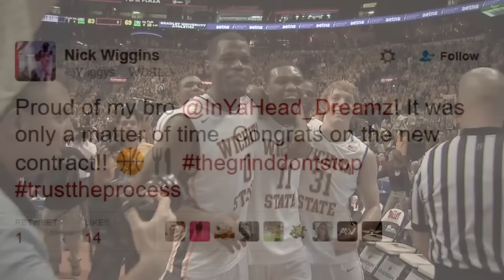Chadrack Lufile Joins Cape Breton Highlanders | NBL Canada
The Cape Breton Highlanders professional basketball team is pleased to announce the signing of Chadrack Lufile (pictured above).
Lufile is a 6.9”, 265lbs power forward who played at Wichita State University, an NCAA Division I school, where he averaged 5.86 points and 4.9 rebounds in his senior year. He also played professionally in the NBA Development League.
President and General Manager, Tyrone Levingston said, “Signing Chadrack is a huge step forward for our team as we prepare for our inaugural season. He has NBA size and high skillset that any basketball personnel would love to work with.”
Lufile is a household name around Cape Breton. Chadrack is the older brother of Meshack Lufile, who played five seasons with Cape Breton University, including winning the Atlantic University Sports championship with fellow Capers and newly-signed Highlanders Jimmy Dorsey and Shaquille Keith.

The National Basketball League of Canada (NBLC) was founded in 2011, and is Canada's only professional domestic basketball league. There are currently 10 teams, with two divisions: Central and Atlantic. The NBLC is committed to being one of the leading professional basketball leagues in the world. The NBLC provides Canadian athletes, international athletes, coaches and officials the opportunity to participate in the game they love at the professional level. The NBLC is also dedicated to raising awareness of the sport of basketball throughout Canada, by providing fans with an exciting and entertaining experience.